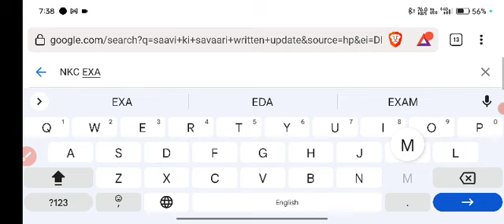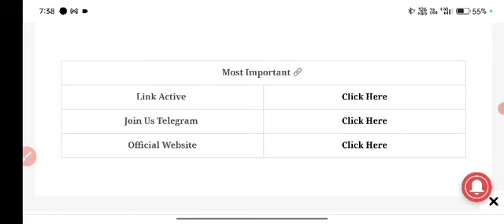patna high court assistant result 2023 kaise dekhe | Patna hc assistant result, PHC Grade 2 cut off